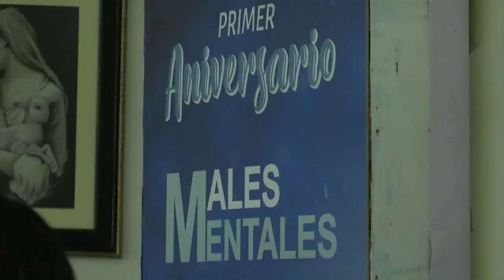Celebran 1er aniversario de Males Mentales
Este martes, el programa Males Mentales del Sistema Zacatecano de Radio y Televisión (Sizart), celebró su primer aniversario con la charla “Salud mental, en todo y para todos”, en la que participaron expertos que abordaron el tema desde los puntos de vista familiar, educativo, social y personal.

El evento se llevó a cabo en las instalaciones de la Universidad de la Vera Cruz, donde también se dio cita un importante número de estudiantes.